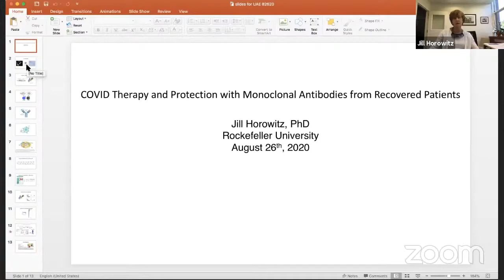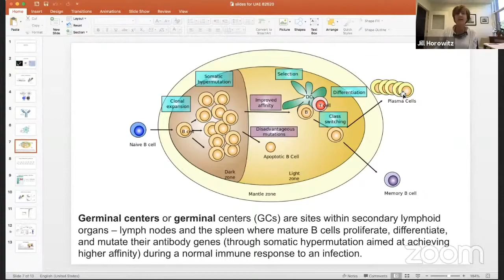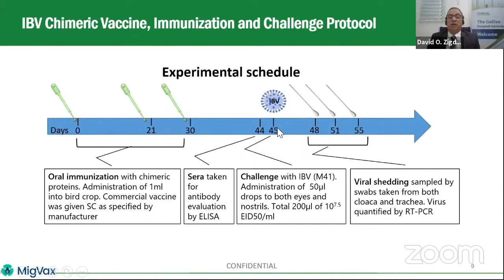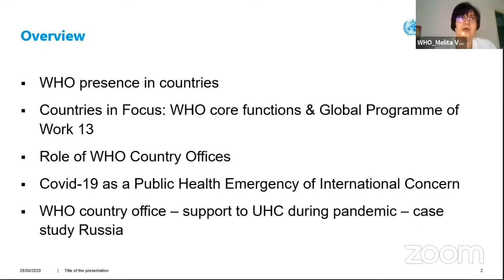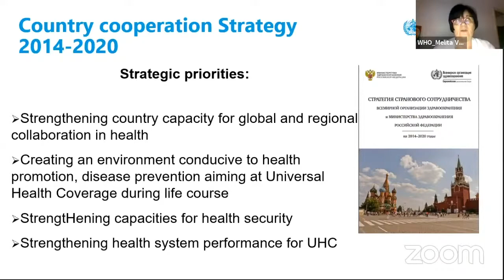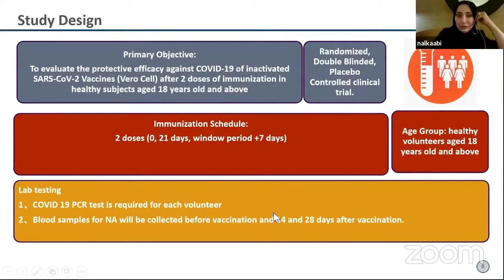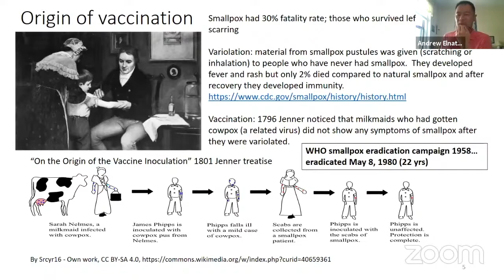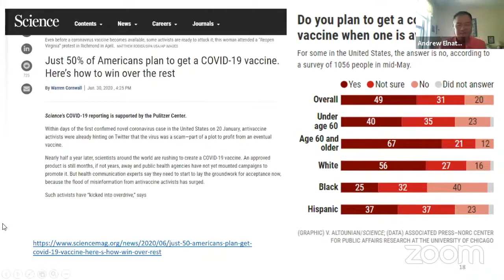E-Symposium - A Global Anti-Covid-19 Treatment: Between Development Efforts & Regulatory Protocols